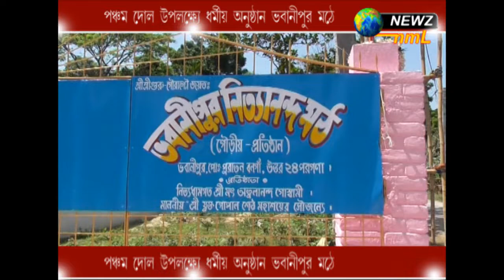পঞ্চম দোল উপলক্ষে ধর্মীয় অনুষ্ঠান ভবানীপুর মঠে